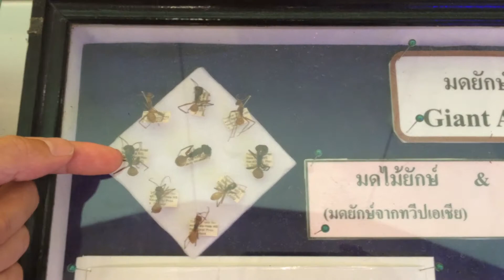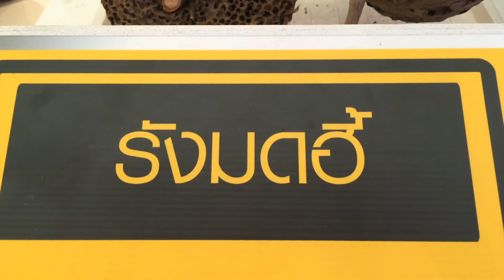A Bug's Life ซีคอน บางแค วันที่ 16 สิงหาคม 2559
“ซีคอน บางแค” ร่วมกับ ไทยประกันชีวิต จัดงาน “A Bug’s Life” ความมหัศจรรย์ของโลกแห่งแมลง เนรมิตบรรยากาศแห่งศูนย์วิจัยแมลงตีแผ่ชีวิตแมลงกว่า 60 สายพันธุ์ นำโดย ตั๊กแตนจังเกิ๊ลนิมพ์ สายพันธุ์ที่ขนาดใหญ่ที่สุดในโลก, ตั๊กแตนกิ่งไม้ออสเตรเลีย, แมงป่อง Death stalker, แมงมุมแม่ม่ายหลังเพลิง, ตั๊กแตนใบไม้, ตั๊กแตนกิ่งไม้ และหนอนอีรี่ พร้อมกับศัตรูตามธรรมชาติอย่างนกนานาชนิด และเหล่าต้นไม้เพชฌฆาต รวมถึงการบอกเล่าเรื่องราวผ่านแมลงสตัฟฟ์ และเผยวงจรชีวิตของมดในรังจริง สนุกกับกิจกรรมการเรียนรู้อีกมากมาย อาทิ ส่องกล้องจ้องหน้า และการทำของที่ระลึกจากซากแมลง พร้อมเลือกซื้อสินค้ากว่า 50 ร้านค้า ระหว่างวันที่ 12 – 21 สิงหาคม ศกนี้ ณ ลานกลาง และฮอลล์บี ชั้น 1 ศูนย์สรรพสินค้าซีคอน บางแค ถนนเพชรเกษม